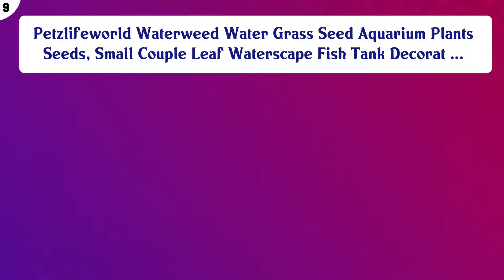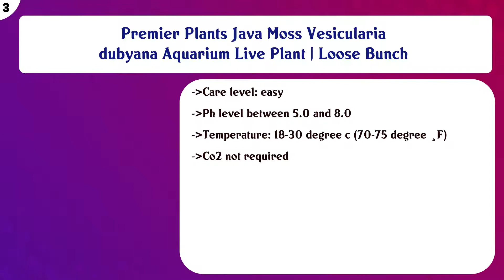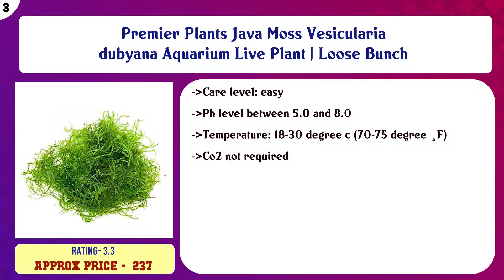Top 10 Plastic Plants to buy in India 2021 | Price & Review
Top 10 Plastic Plants to buy in India

Find the links below to buy these products:

List of top Plastic Plants:
BURAQ Aquarium Plants Fish Tank Decorations Artificial Aquatic Plants Realistic Plastic Aquarium Plants Access ...

Petzlifeworld Waterweed Water Grass Seed Aquarium Plants Seeds, Small Couple Leaf Waterscape Fish Tank Decorat ...

Foodie Puppies 6 in 1 Artificial Plastic Plant for Decoration, 9 cm Height

Aquamarine Artificial Green Grass Water Plant for Fish Tank Aquarium Decor Ornament Decoration (Colour May Var ...

Foodie Puppies 6 in 1 Combo Artificial/Plastic Plant for Decoration of Aquarium - 8 inch Height - (Color May V ...

Pets Wizard 10-in-1 Artificial Plastic Plant for Decoration of Aquarium (4-inches Height) (10 Pcs)

Aquarium Decoration Artificial Plants by Jainsons Pet Products.

Premier Plants Java Moss Vesicularia dubyana Aquarium Live Plant | Loose Bunch

E'cella 24 inch x 12 inch Aquarium Green Artificial Grass Mat for Fish Tank Landscape Decoration

Futurekart Simulation Aquatic Plastic Plants Aquarium Ornament Decorations (3.2 * 2.1 * 11cm) 10 in 1 Set (Gre ...

Content of this Video:
10 best products to buy Plastic Plants India

Top rated Plastic Plants in India